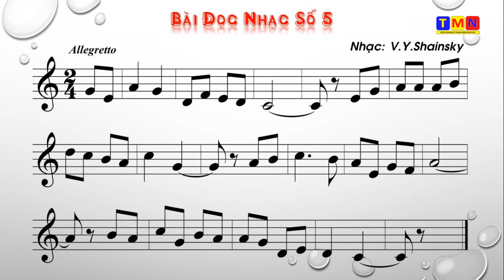Bài đọc nhạc số 5 – Lớp 9 (Theo SGK Âm nhạc Chân trời sáng tạo)